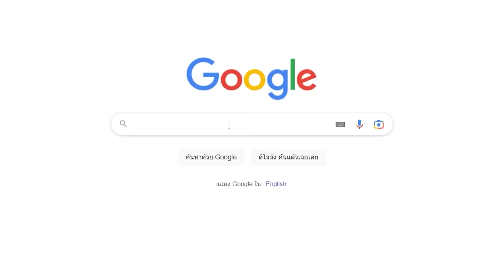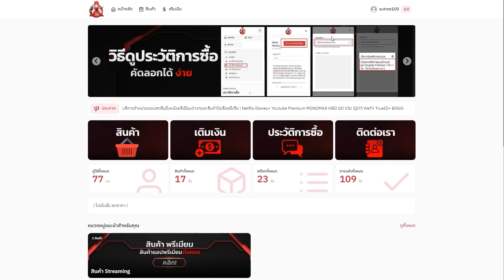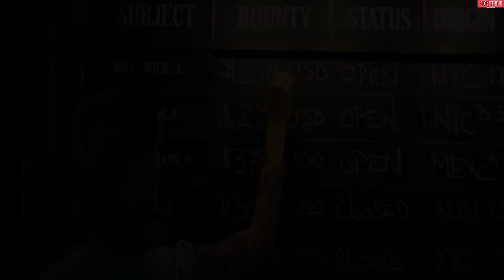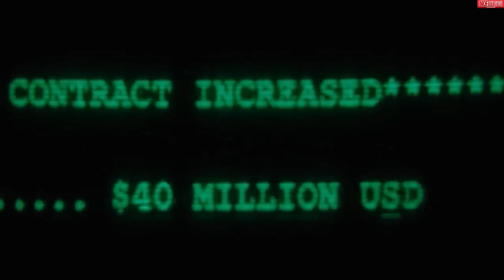เมื่อมือสังหารที่เก่งที่สุดในโลกกลับมาลาล้างแค้นเป็นครั้งสุดท้าย l สปอยหนัง l John Wick: Chapter 4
🔸App24Shop จำหน่ายแอปสตรีมมิ่งหนังต่างๆ🔸

🔸(ซื้อสินค้าผ่านหน้าเว็บด้วยระบบอัตโนมัติ)🔸